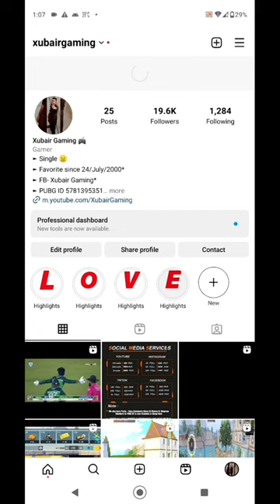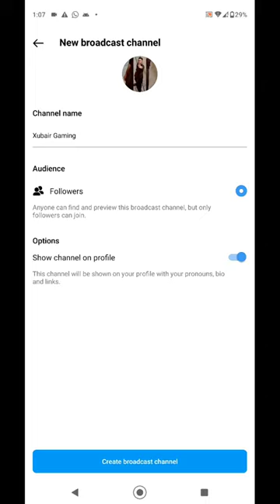Instagram broadcast channel kaise banaye | How to Create Broadcast Channel on Instagram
🤞🏻KEEP SUPPORTING